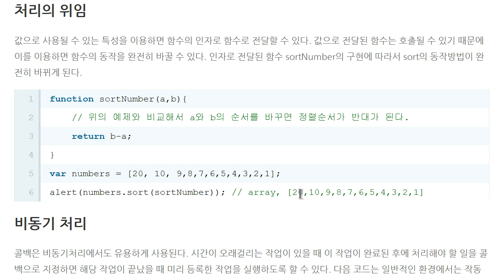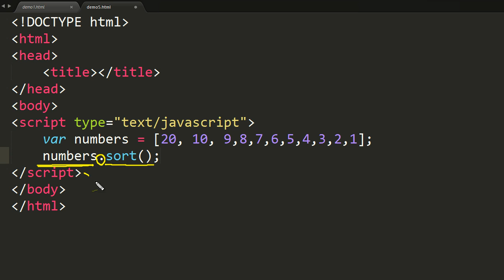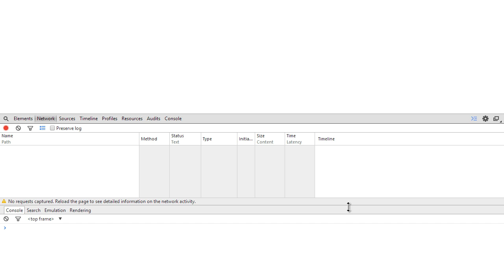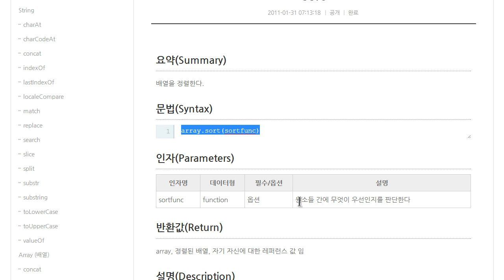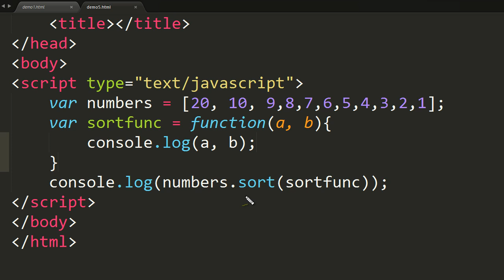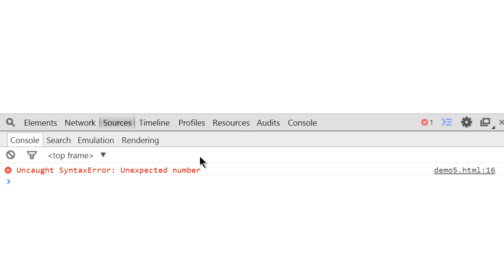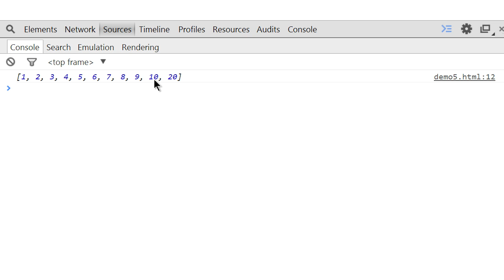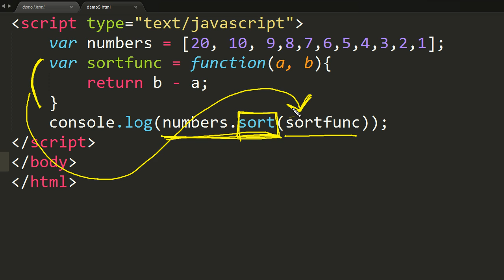JavaScript - 값으로서 함수와 콜백 (3/4) : 콜백